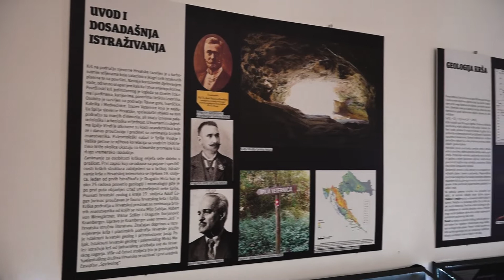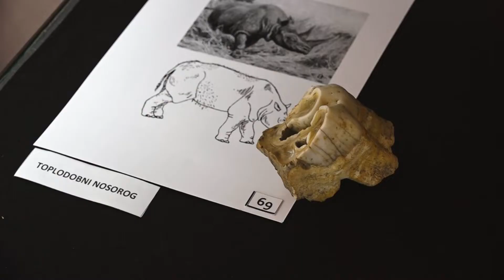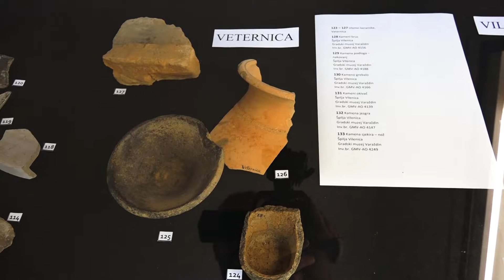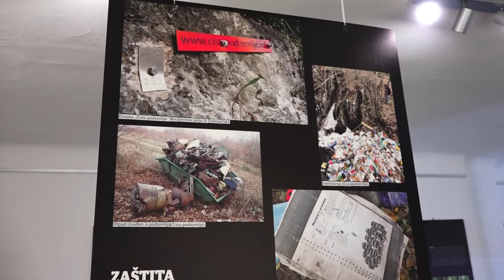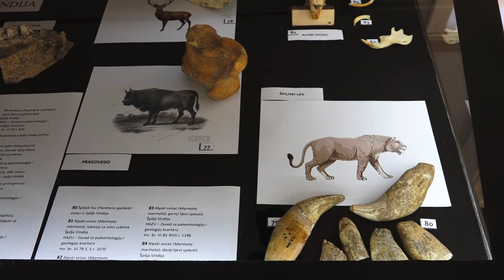Izložba u Muzeju krapinskih neandertalaca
U Muzeju krapinskih neandertalaca otvorena je druga izložba u sklopu 'Tjedna kajkavske kulture' pod nazivom 'Krš i špilje sjeverne Hrvatske'. Njome se htjelo upoznati javnost o važnosti krških područja te njihove zaštite.